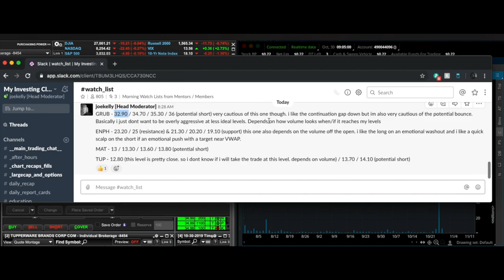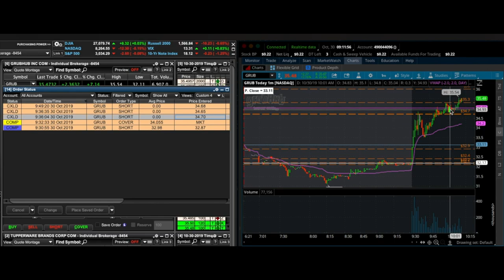Failure To Follow My Plan On GRUB | Trading Basics | Ep. 47 [PREVIEW]